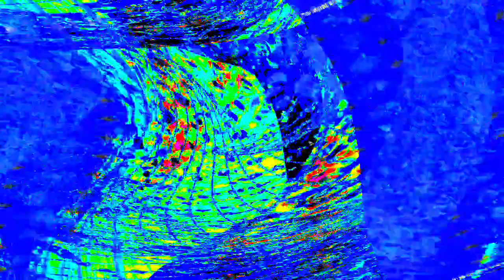[EPILEPSY WARNING] Movie 24 03 29 04h35m34s